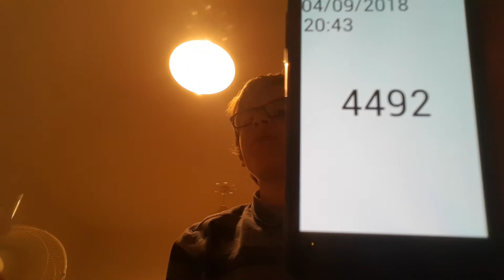Aaron Drinks Water #4492